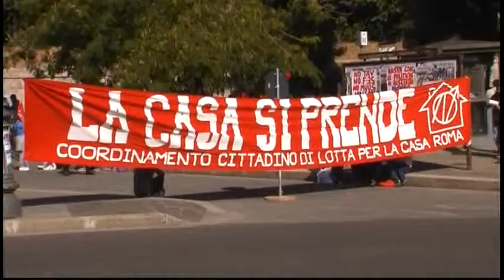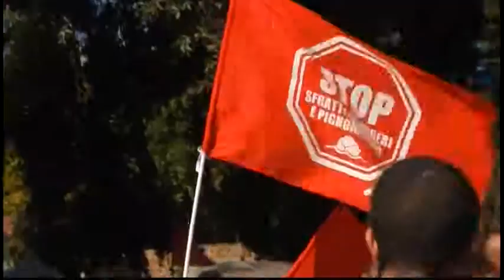6103WD ITALY-ROME PROTEST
6103WD ITALY-ROME PROTEST